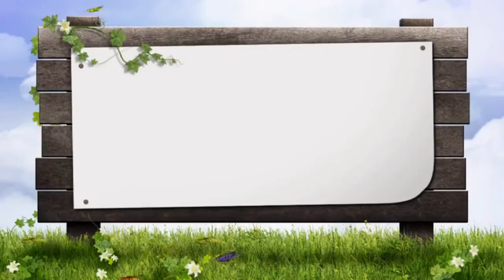Jaziirad muqdisho ujirta 17km oo qarsooneed